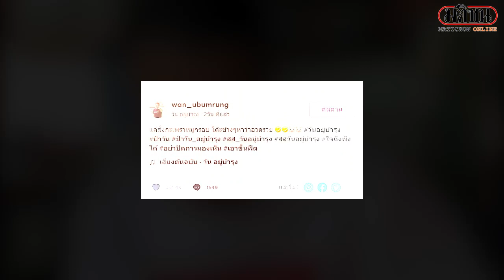สุดฮา "วัน อยู่บำรุง" รีวิวอวดรวยสั่งเมนูแพงสุดในร้าน กลัวโต๊ะข้างๆ หมั่นไส้ : Matichon Online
สุดฮา "วัน อยู่บำรุง" รีวิวอวดรวยสั่งเมนูแพงสุดในร้าน กลัวโต๊ะข้างๆ หมั่นไส้ Official Matichon Online